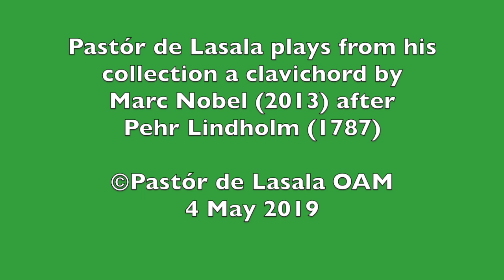Bach - 15 two part inventions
Pastór de Lasala plays from his collection a clavichord by Marc Nobel (2013) after Pehr Lindholm (1787)